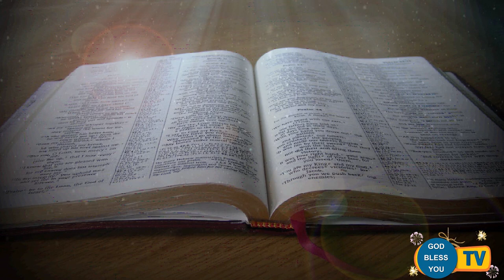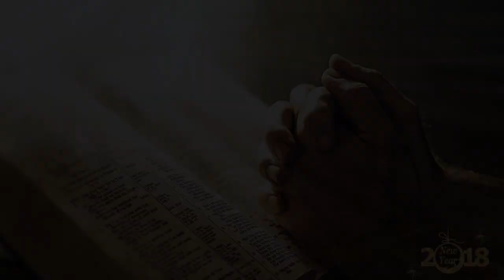Fr Valan Svd Presents Good Morning Jesus Message Vol-928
wish u happy new year